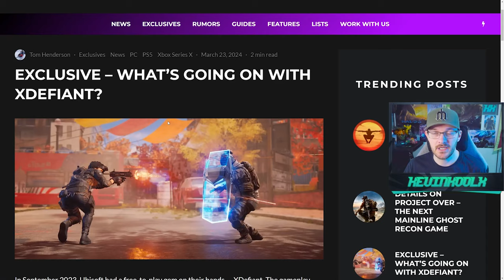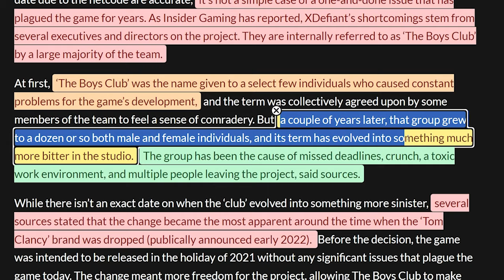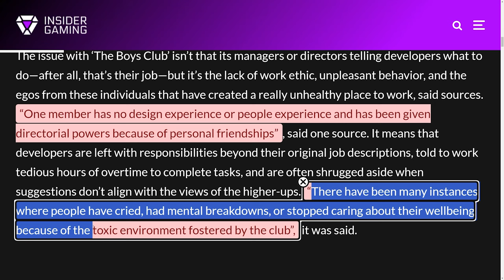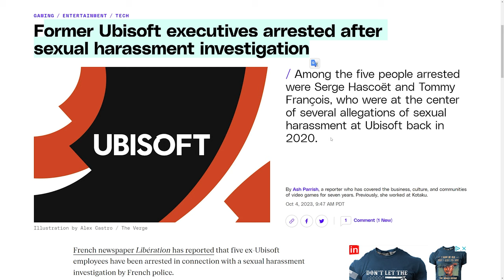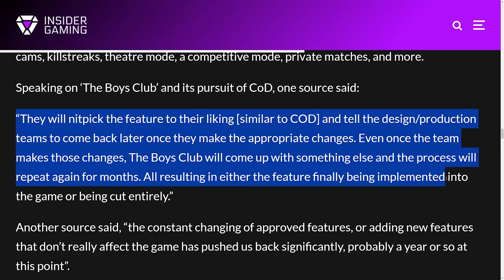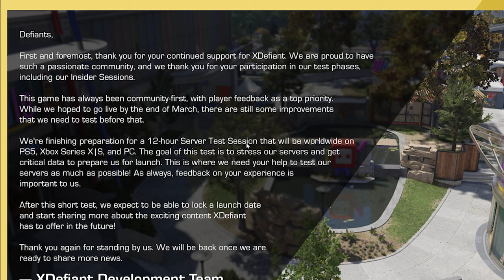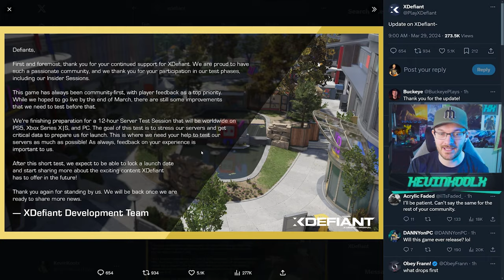Playtest Revealed but Development Drama Continues! Chasing Call of Duty and Toxicity!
Timestamps
XDefiant Development Issues Since 2021 - 0:00
Netcode and Chasing Call of Duty - 4:38
XDefiant New Public Playtest - 7:27

XDefiant Playtest Revealed but Development Drama Continues! Chasing Call of Duty and Toxicity!
xdefiant xdefiant gameplay xdefiant news xdefiant is dead xdefiant news 2024 xdefiant development issues xdefiant release xdefiant release date xdefiant latest news upcoming fps games 2024 xdefiant delayed xdefiant new info xdefiant delay xdefiant vs call of duty will xdefiant be delayed xdefiant new update xdefiant info xdefiant update xdefiant cod killer xdefiant beta xdefiant review when does xdefiant launch xdefiant in trouble xdefiant playtest